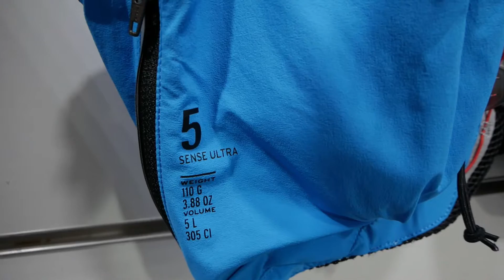Biegi górskie. Kamizelka biegowa Salomon S-LAB SENSE ULTRA 5 SET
Biegi górskie wymagają dodatkowego wyposażenia. Kamizelka biegowa pomieści je całe.

W filmie Magdalena Łączak prezentuje kamizelkę biegową SALOMON S-LAB SENSE ULTRA 5 SET.

Zdjęcia: Mateusz Mazur, Natalia Terlecka
Montaż: Mateusz Mazur